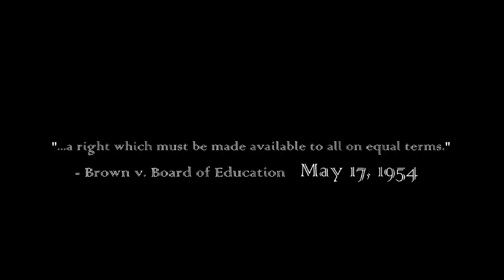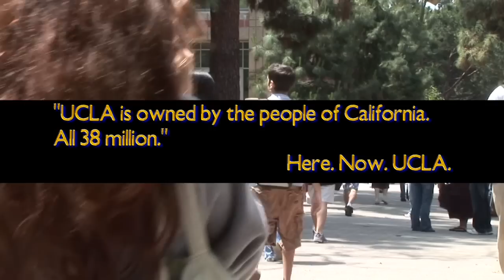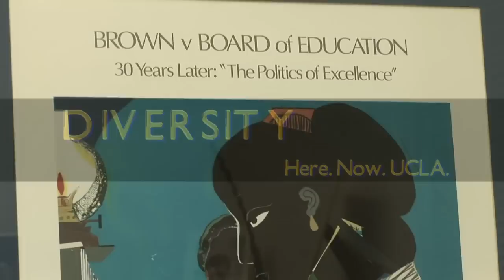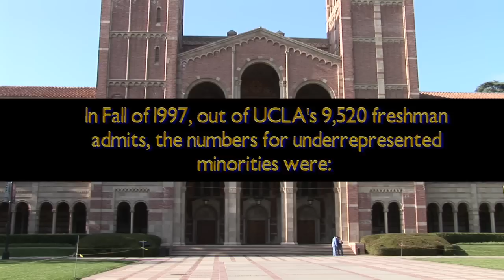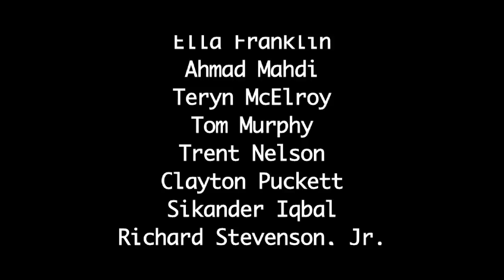Access Granted? Admissions Crisis: Here. Now. UCLA. (HD)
Co-Directed by Babatunde Akinloye, Sean Murphy + Maurice Tuiasosopo Bell (Spring Quarter 2006 @ UCLA)

Sean Murphy: "Stumbled across this while researching the state of education highlighted in the documentary "waiting for superman" (in theatres now). Big shout out to my brothers Babatunde Akinloye and Maurice Bell - two leaders, who stepped up to make this happen with no budget in a matter of a week or so to address a critical issue. Also, thanks to everyone who contributed, especially George Turner, who truly breaks it down the diversity crisis at UCLA. Str8UpNdown Productions, "A socially conscious media movement," was my first attempt at running a business. It's lessons, experiences and the great people involved still influence my perspective in growing businesses and bridging gaps in my work, today. The name, Str8upNDown was birthed out of a song written by Adrian Baily (Champ of Move.meant) which mixes in a famous quote, "The world is very different now... and yet the same revolutionary beliefs are still at issue around the globe... the torch has been passed, to a new generation... united there is little we can't do, divided there is little we can do." -JFK. The issue of access and quality education needs even more leadership and resources today, than ever before."